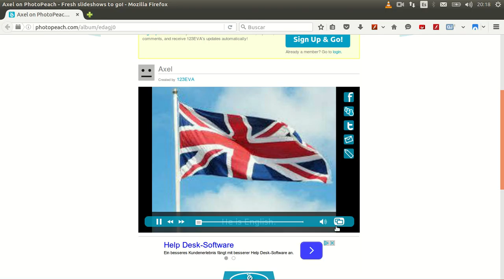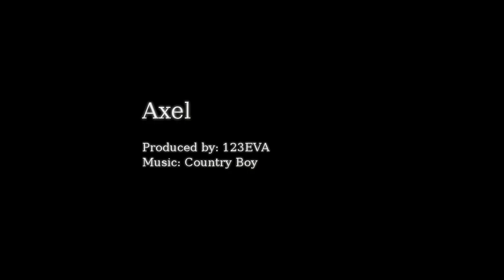2 eva photopeach